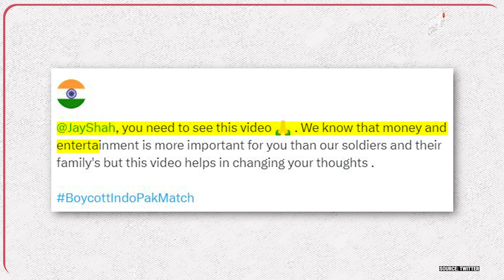World Cup 2023, IND vs PAK: India vs Pakistan match faces boycott threats amid terrorism controversy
2023 World Cup is all set for the match of biggest rival in the world, India vs Pakistan.

India and Pakistan are going to face each other on October 14 in the iconic Narendra Modi stadium in Ahemdabad. Well not just the match but the viewers are going to witness one magical night.

World Cup started with a match between defending champions England and New Zealand on Oct 5 at Narendra Modi Stadium only.

The BCCI decided not to organise any opening ceremony for the first match of the ICC Cricket World Cup 2023.

But now it seems that the BCCI is looking to have a grand opening ceremony before the IND vs PAK World Cup 2023 match which is slated on Saturday (Oct 14) at Narendra Modi Stadium.

But this ceremony doesn't look entertaining to most of the fans. Fans took to the social media space on Friday and have urged all Indians to boycott the IND-PAK clash after the Men in Green received a grand welcome in Ahmedabad.

But why are fans against the opening ceremony?

Many of them claimed that due to political and border tensions between both the nations many soldiers are sacrificing their lives for us and the celebration in the honor of India vs Pakistan match is clearly not ethical.

While some social media users also extended and said What BCCI and Jay Shah have done in the honor of Pakistan team will not be tolerated at all.